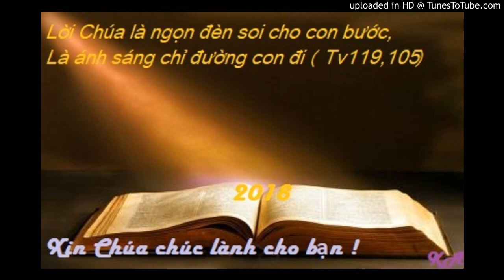Bài đọc 15-12-2018